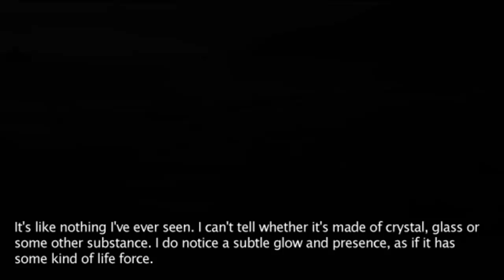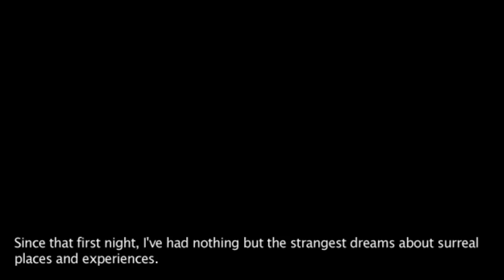night sky w/ Brad: (ep. 1)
im playing a game called night sky. and i got this game . you get like 10 to 15 games with a somewhat low payment. i might do some other indie games after this.